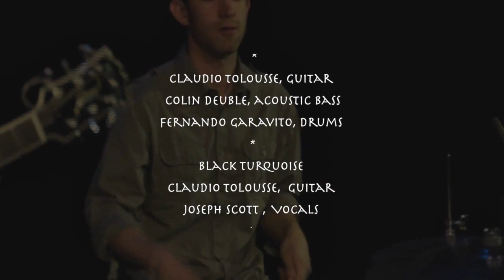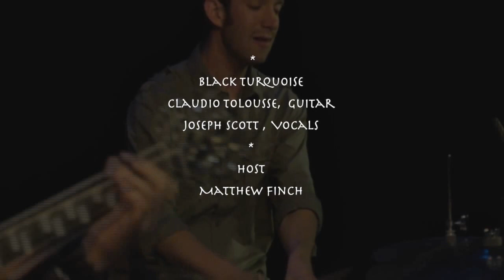Claudio Tolousse Acoustic Trio - HIGHLIGHTS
Albuquerque-based "young lion" guitarist Claudio Tolousse performance and interview by KUNM's Matthew Finch. Additional Personnel: Fernando Garavito - Drums; Colin Deuble - Upright Bass; Guest Vocal Appearance - Josef Scott